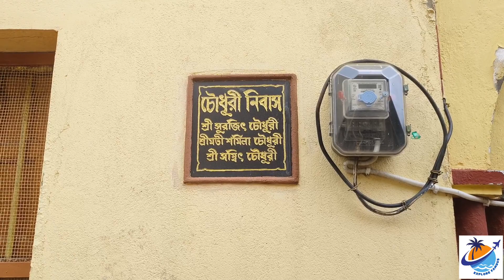আমাদপূর জমিদার বাড়ি || Amadpur Jamidar Bari || Amadpur Chaudhary Bari || Explore Famous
আমাদপুর চৌধুরী বাড়ি, বর্ধমানের মেমরি এলাকায় অবস্থিত, এটি একটি ঐতিহ্যবাহী এবং প্রাচীন জমিদার বাড়ি। এই বাড়িটি চৌধুরী পরিবারের বিরাট এবং শ্রেষ্ঠ বংশের একটি উদাহরণ। এটি আপনাকে যখনই পৌঁছে যাবেন, তখন আপনি চৌধুরী পরিবারের ঐতিহ্যবাহী ধর্ম, সাংস্কৃতিক ধারা, এবং ভৌতিক সৌন্দর্য সাথে পরিচিত হবেন। বাড়ির স্থানীয় চর্চা, উদ্যান, এবং ঐতিহ্যবাহী স্থাপনাগুলি আপনার মন আবির্ভাব করতে সাহায্য করবে। এটি বর্ধমানের ঐতিহ্যবাহী জমিদার জীবনের একটি অমূল্য অংশ এবং বাঙালি ঐতিহ্যবাহী সংস্কৃতির সাথে মেলে যাওয়া একটি জগত যা আপনাকে আকর্ষিত করতে সাহায্য করবে।
Amadpur Chowdhury House, located in the memory area of ​​Burdwan, is a traditional and ancient zamindar house. This house is an example of the grand and noble lineage of the Chowdhury family. When it reaches you, you are familiar with the traditional religion, cultural traditions, and physical beauty of the Chowdhury family
will be Local practices at home, gardens, and traditional establishments will help your mind emerge. It is an invaluable part of Burdwan's traditional zamindar life and a world that blends with traditional Bengali culture that will keep you enthralled.

your Queries.